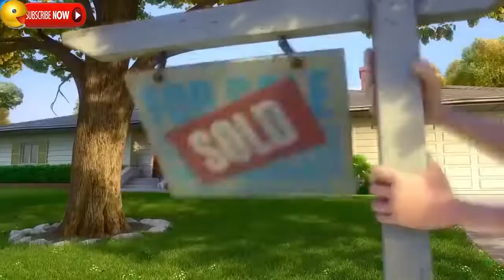WHICH Inside Out Moment Should Be ONE of your CORE MEMORIES ?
The big moments in your life have molded your mind and every facet of your personality, just like they did for Riley in Inside Out.